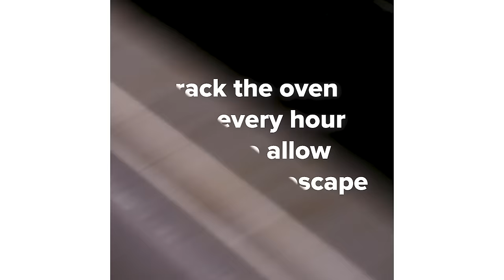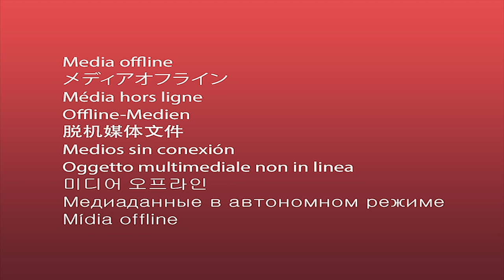Snack Hacks To Make Road Trips A Breeze • Tasty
MUSIC